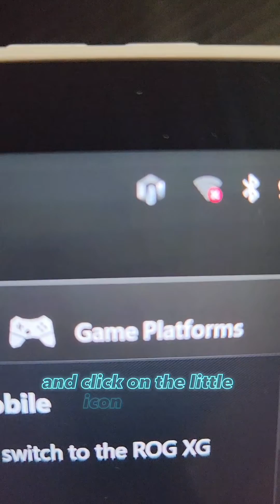How to set up the ROG XG Mobile GPU part 2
It does almost all the work for you!